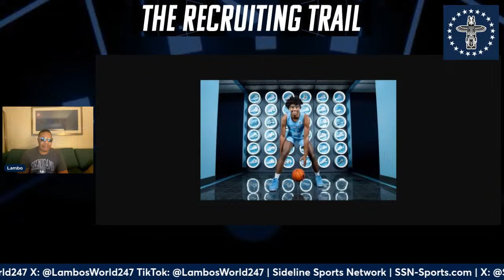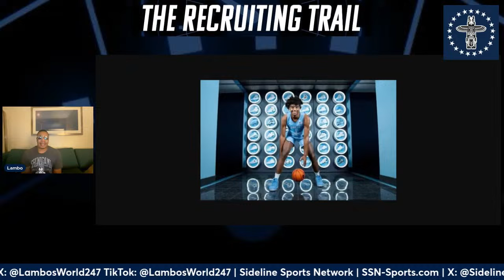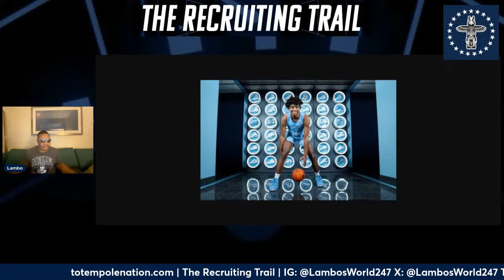Inside the UNC Tar Heels 2024 Basketball Recruiting Class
In this installment of The Recruiting Trail, your host, Lambo, will dive into the 7th-ranked UNC recruiting class. He'll highlight the top commits of the class and give insight into potential positions that need more help than others. Is this the year that UNC has long-term success of winning the Championship